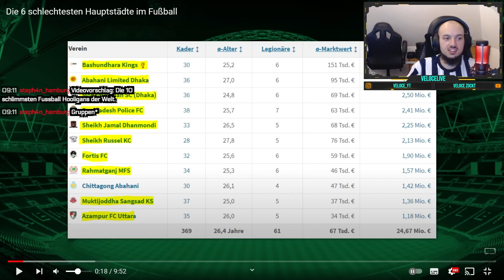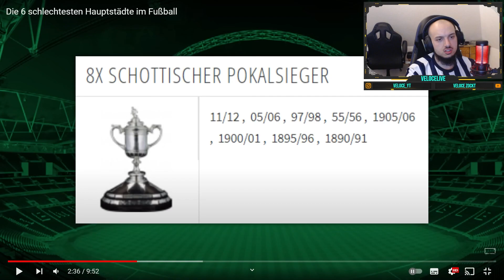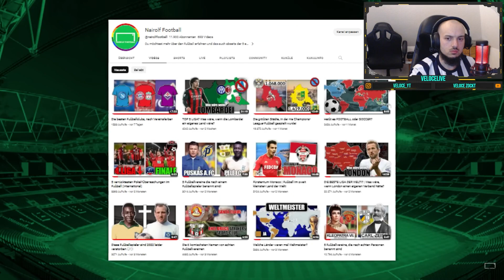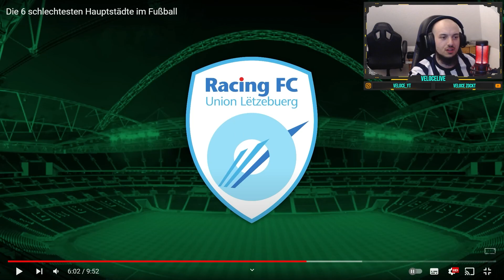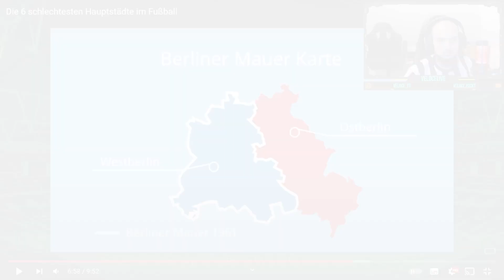So SCHLECHT sind diese 6 HAUPTSTÄDTE im Fussball | VIEL POTENZIAL wird verschwendet❗❗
Herzlich Willkommen auf dem Veloce Studio Kanal :)

Heute gibt es ein weiteres Video, Heute eine Reaction darauf, wie schlecht 6 Hauptstädte im Fussball sind.

Euer Veloce :)